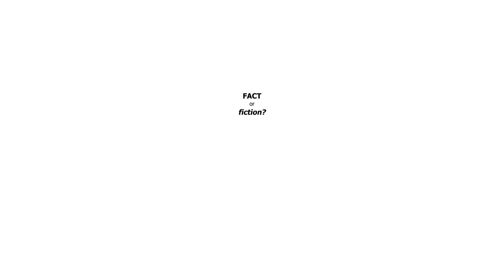Fact or Fiction: Vote on the Moon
Did you know that what you read online may not always be true? We all know that you can’t vote on the moon! Check the facts before you act. Get to know your trusted election source. Visit electionsmb.ca to learn more about when, where and how to vote in Manitoba provincial elections. 🗳